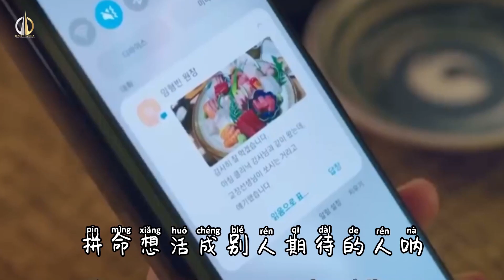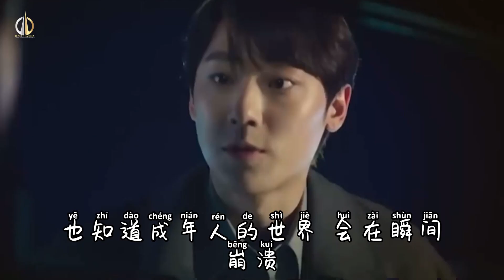Ping Fan Ri Zi Li De Zheng Zha / 平凡日子里的挣扎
👉 平凡日子里的挣扎
👉 Ping Fan Ri Zi Li De Zheng Zha

Selamat datang di Channel Youtube Hendry Sastria Mandarin Song dan Mix ! Terima kasih telah membaca dan Semoga Harimu Menyenangkan! Jangan Lupa Guy's

📌 Coment & Share

🔔 Hidupkan notifikasi untuk tetap dapatkan
 update dengan upload terbaru dari saya Terima Kasih.